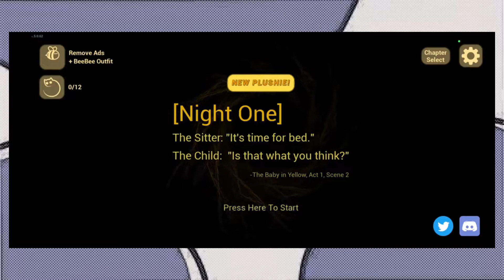Dont babysit this baby...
guys please help me. i was forced to edit this video- -Doggie